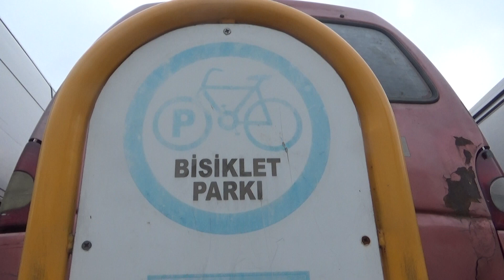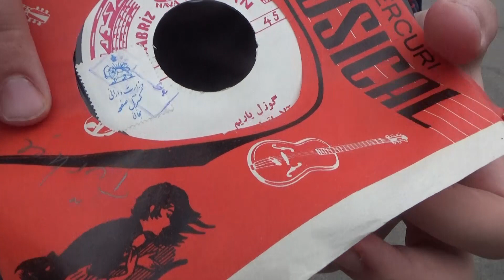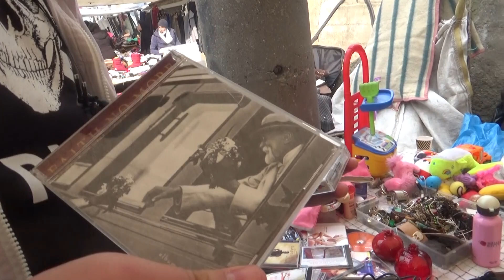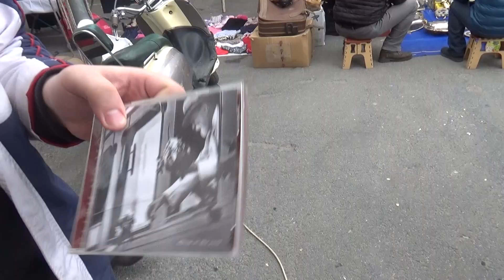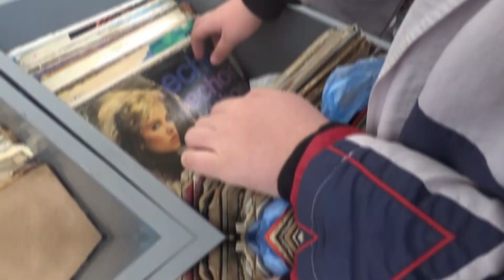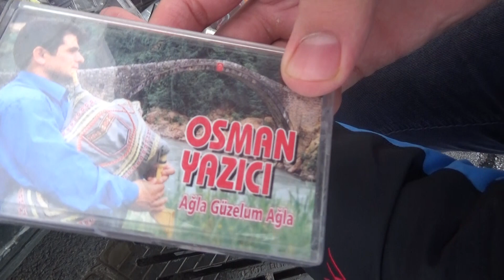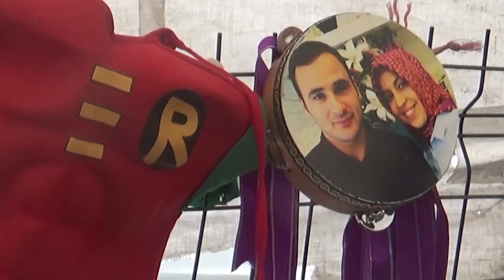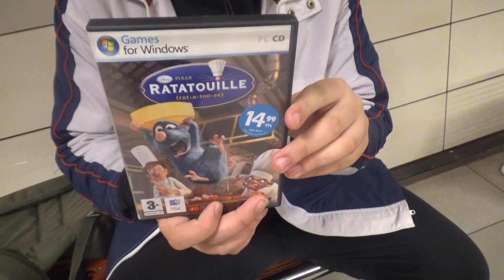Kadıköy Bit Pazarı'na Gittik / Kaset, Plak, CD / Müzik Alışverişi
Kadıköy bit pazarı nerede kuruluyor? Bit pazarına nasıl gidilir? Bit pazarı hangi günler açık? Fiyatlar nasıl, tezgahlarda neler var? Hepsini anlattık.

Ucuz telefonlar, iphone modelleri, bilgisayar parçaları, vintage kıyafetler, orijinal filmler... Her şey çok ucuz. Kadıköy bit pazarı 2019 inceleme videosu Zararına Sohbetler Youtube kanalında.

En Çok İzlenen Playlist Linklerimize Aşağıdaki Bağlantılardan Ulaşabilirsiniz.

Merhaba Zararına Sohbetler takipçileri. Biz kamera önünde dört kişi ve siz kamera arkasında bizleri takip eden takipçilerimiz ile birlikte çok büyük bir aileyiz. Youtube Türkiye bizim en büyük tutkumuz ve 2018 yılından beri burada etkin bir şekilde bit pazarı gezileri, skeçler, podcast, vlog, sinema gösterimleri ile sizlere kaliteli içerik üretmeye devam ediyoruz. Eğer sizde Youtube'da video izlemekten keyif alıyorsanız zararsız ziyansız "Zararına Sohbetler" tam size göre bir kanal.